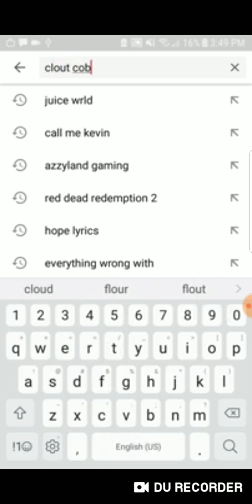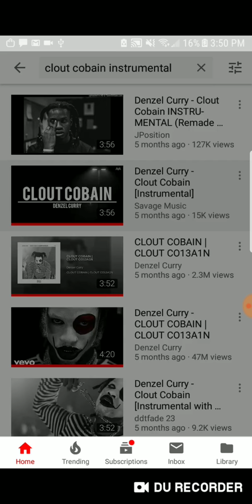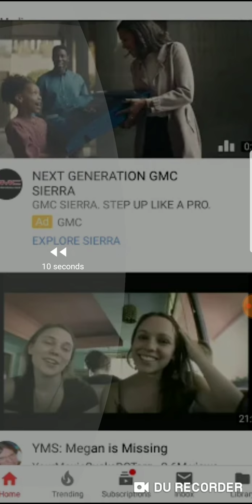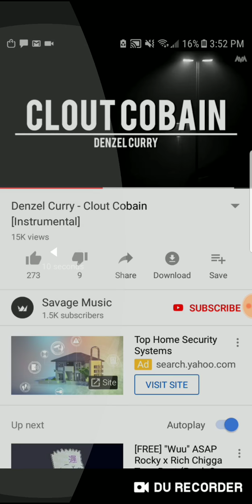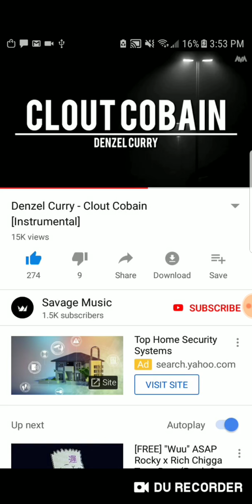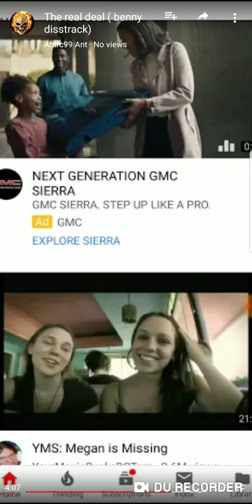Benny reacts to: antrac 99 diss track on me. (Its trash)